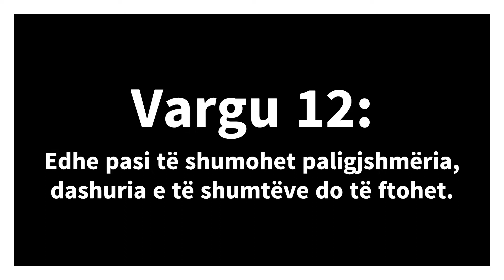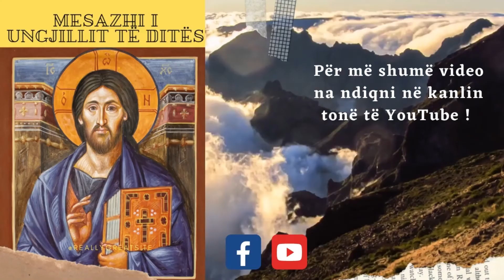29 JANAR 2022 E SHTUNË, MESAZHI I UNGJILLIT TË DITËS, UNGJILLI SIPAS MATTHEUT 24 :1-13